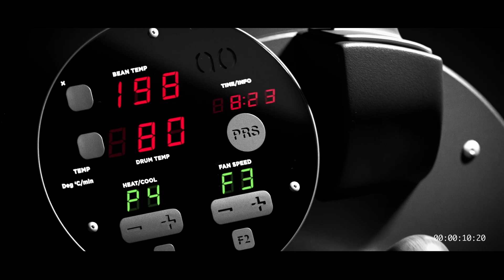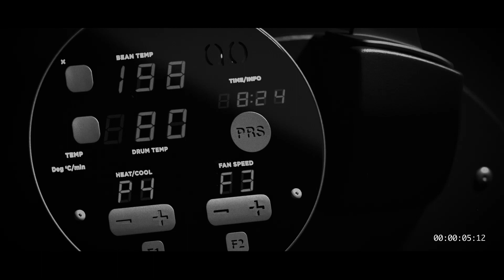The Reasons why Induction Heating Makes a lot of Sense for Coffee Roasting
Inventor of the all-electric Bullet coffee roaster Jonas Lillie explains why induction heating makes a lot of sense for coffee roasting.
Induction heating is the core technology of the Bullet roaster and shares many similarities with gas roasting. Especially in terms of responsiveness when you adjust the temperature. That is one very important factor in coffee roasting.
Jonas is also the CEO of Aillio.
This chapter is the first in our new Bullet Points series where we dive deep into different aspects of coffee roasting. We also discuss Aillio as a company and what you can expect from us. We look at how the roasters are made and how the technology works.